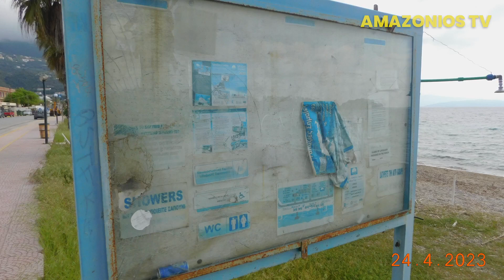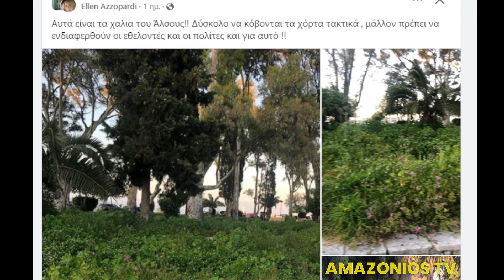Η ΕΓΚΑΤΑΛΕΙΨΗ ΤΗΣ ΠΑΡΑΛΙΑΣ ΥΨΟΥ - ΤΟ ΧΟΡΤΑΡΙΑΣΜΑ ΤΟΥ ΑΛΣΟΥΣ- Ο ΛΑΚΟΥΒΟΔΡΟΜΟΣ & ΤΟ ΔΙΑΛΥΜΕΝΟ ΓΗΠΕΔΟ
Η Δημοτική Αρχη Κέρκυρας της κ.Υδραίου εχει αφήσει την Παραλία του Υψου σε ΠΛΗΡΗ εγκατάλειψη  ολόκληρη τη Χειμερινή περίοδο και με την εναρξη της Τουριστικής περιόδου δεν αντιμετωπίζει την βρωμια τα σκουπίδια και τα φερτά υλικά κυρίως ξυλα που εχουν κατακλύσει την Παραλία..Επιπρόσθετα εχει αφήσει την Παρανομία να γίνεται απο τις Παραλιακές επιχειρήσεις να εχει μετατραπεί σε αποθήκη η Παραλία απο ΚΙΒΩΤΙΑ ξυλινα και σιδερένια απο τσιμεντένιες  κατασκευές μέχρι και  Σιδηροκατασκευές καθώς να έχουν αφήσει απο την προηγούμενη Καλοκαιρινή περίοδο μπηγμένα σίδερα απο ομπρέλες στον αμμο ενα πραγματικό ΝΑΡΚΟΠΕΔΙΟ με σίδερα και τρύπες .Σαφώς υπάρχει κίνδυνος να τραυματιστούν άτομα και  βέβαια η εικόνα εγκατάλειψης και ανομίας δυσφημεί το νησί και το Τουριστικό προϊόν..

Τέτοια Γαιδουροσύνη δεν εχει ξαναδεί η Κέρκυρα με υπεύθυνους στο Δήμο Κέρκυρας τον Αντιδήμαρχο κ Κατέχη Μίμη τον Αντιδήμαρχο κ.Μωραιτη τον Αντιδήμαρχο κ Παντελιό  μαζι με την Δημαρχο κ.Υδραίου έχουν μετατρέψει τη παραλία ευθύνη τους σε άντρο παρανομιών με επιχειρήσεις να έχουν μπήξει στην παραλία σιδερένιές κατασκευές προέκτασης των καταστημάτων τους εχοντας τοποθετήσει τραπέζια και καρέκλες πάνω στην παραλία - αμμο πλην απο τις ομπρέλες και ξαπλώστρες..

Απο την εγκατάλειψη έχουν καταστραφεί σχεδόν ολες οι υποδομές όπως ντουζιέρες καμπίνες αλλαγής ρούχων ενω άφησε τσιμεντένιες και Σιδηροκατασκευές κατασκευές επάνω στην παραλία. Στην αρχή της παραλίας εχει αφήσει η Δημοτική Αρχη Υδραίου  πάνω την αμμο να παρκάρουν ΙΧ και να εχει μετατραπεί ο χωρος σε καρνάγιο με σκάφη και άλμπουρα απο Ιστιοπλοϊκά πάνω σε ξύλινα στηρίγματα και τάκους.

Λιγο παρακάτω μια κατασκευή εχει τοποθετηθεί με πασαλόμπηξη μεσα στο βυθό και προεξέχει ενα Πί στο οποίο επιχείρηση εχει βάλει δυο κούνιες εχοντας το τροφοδοτήσει με  ηλεκτρική γραμμή-καλώδιο  που διαπερνά την παραλία και φθάνει στις κούνιες μεσα στη θάλασσα με κίνδυνο για ηλεκτροπληξία.

Η εντεταλμένη και φίλη της κ Δημάρχου κ Μαρία Ζερβού καθημερινά περνά απο τα σημεία αυτα με το Υπηρεσιακό αυτοκίνητο αλλα λιγο την ενοχλεί αλο αυτο το καρακιτσαριό επάνω στην παραλία καθως και τα σκουπίδια και τα ξυλα σε αυτη.

Στο 2ο θεμα της εκπομπής μπορείτε να δειτε πως χορτάριασε το Αλσος Ανεμομύλου στη Γαρίτσα και το έργο της δήθεν ανάπλασης να εχει μετατρέψει το Αλσος σε Ζούγκλα...Η παράταση που έδωσε η Δημοτική Αρχη στο εργολάβο στερεί του Δημότες απο την παραμονή του στο χωρο το περπάτημα του και τις δυο παιδικές χαρές για τα παιδιά μας τους πολίτες της Κέρκυρας και τους επισκέπτες ...Το εργο εχει ρυθμούς χελώνας και δεν παραδόθηκε για το Καλοκαίρι και συνδυασμό με τις τρύπες και τα συρμάτινα "κοτέτσια" στην παραλιακή έχουμε εικόνες  που θλίβουν τον καθένα μας..

Βομβαρδισμένος δρόμος μοιάζει στο Κοντόκαλι και συγκεκριμένα απο την Σωτηριώτισα προς την παραλία Κοντοκαλίου με τρύπες που χωράνε μεγάλα ολόκληρα ψάρια... Εγκατάλειψη και στο Δημοτικό Γήπεδο Κοντοκαλίου με διαλυμένες εξέδρες ..Ο αθλητισμός για την κ.Υδραίου φαίνεται δεν την ενδιαφέρει οπως και σε αλλα Γήπεδα και ολα ερημώνουν..

Η Δημοτική Αρχη μας εχει δειξει οτι την ενδιαφέρει το σπόρ των Εργολαβικών συμφερόντων και το φούσκωμα της τσέπης των σε βάρος του Δήμου.